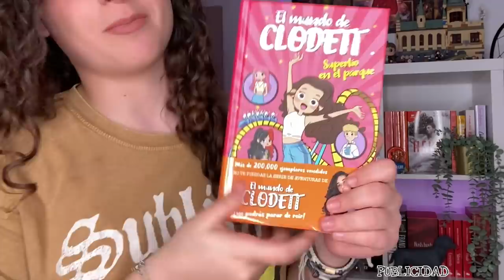QUE HAY EN MI ARMARIO??? 👗 CLOSET TOUR: TODOS LOS SECRETOS DE MI VESTIDOR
Genteee que os traigo el tour de mi armario!!!